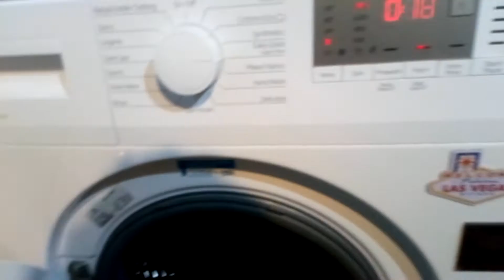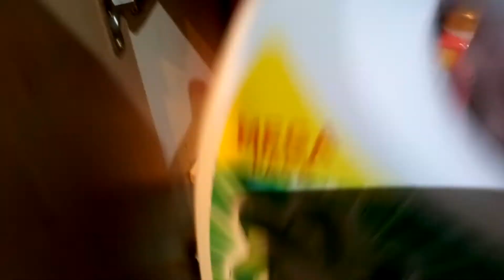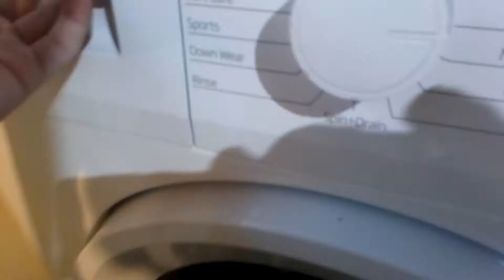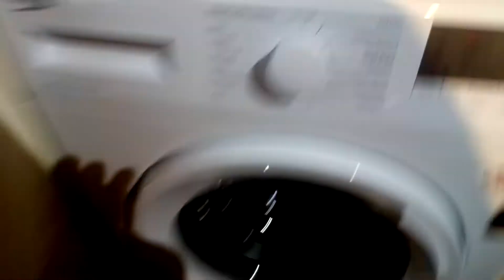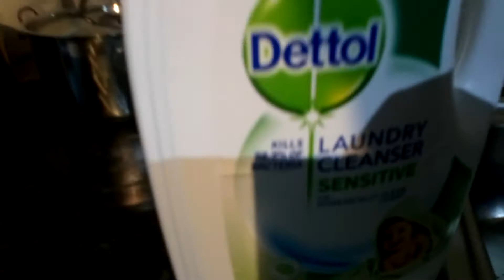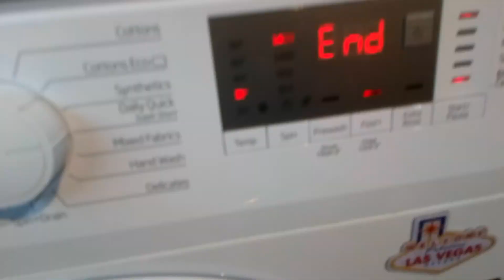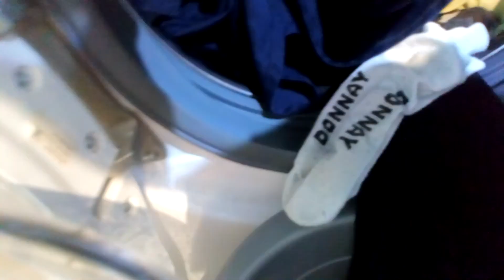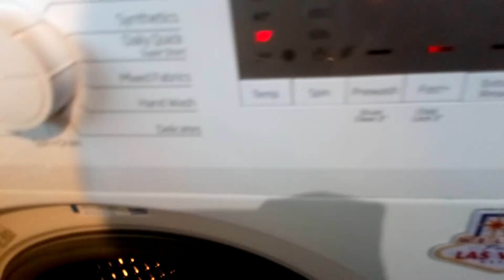Beko wtg super short 30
Washing a small load on super short 30 with 1400rpm spin washed considerably well considering it is only a 18 minute cycle